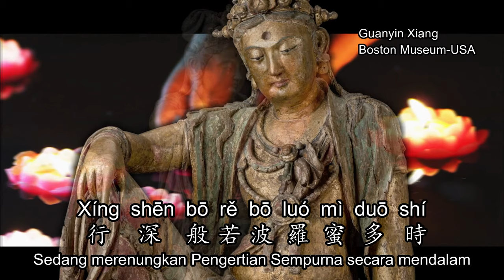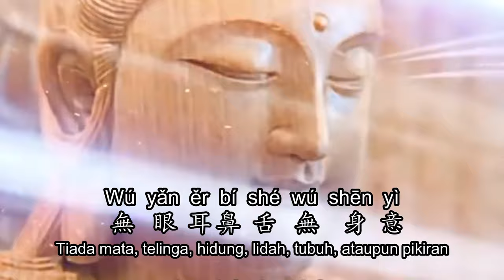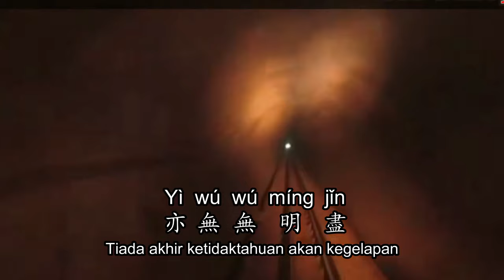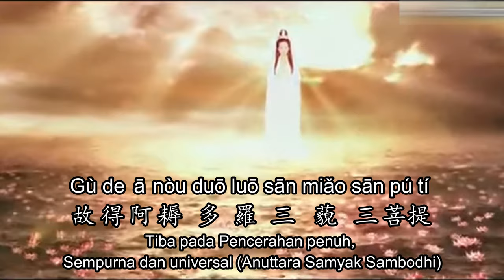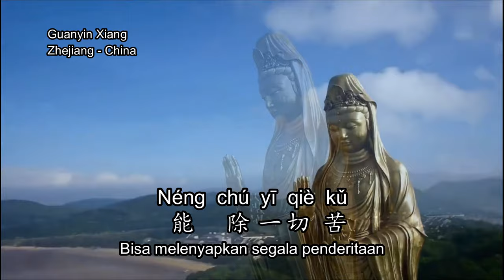般若波罗蜜多心经 BO RE BO LUO MI DUO XIN JING - SUTRA HATI -- HEART SUTRA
Buddhist Music Video "般若波罗蜜多心经 Bo Re Bo Luo Mi Duo Xin Jing -Sutra Hati - Heart Sutra " atau Sin Cing  atau Prajna paramita sutra dengan semua penggambaran menggunakan Bodhisattva Avalokitesvara atau 觀音 Guan Yin atau 观音 Kwan Im, disajikan dalam bentuk format  Buddha Song Video
Buddhist Music Video "般若波罗蜜多心经 Bo Re Bo Luo Mi Duo Xin Jing -Sutra Hati - Heart Sutra "   atau Sin Cing atau Prajna paramita sutra merupakan inti sari dari Sutra Kesempurnaan Kebijaksanaan (Maha Prajna Sutra) dengan penggambaran kebijaksanaan yang dilakukan oleh Bodhisattva Avalokitesvara atau 觀音  Guan Yin atau 观音 Kwan Im .
Buddhist Music Video "般若波罗蜜多心经 Bo Re Bo Luo Mi Duo Xin Jing -Sutra Hati - Heart Sutra "   atau  Sin Cing atau Prajna paramita sutra  masuk dalam genre lagu Buddha atau  Buddhist Music/Buddhist Song/Buddha Music/Buddha Song/Buddhism Music/Buddhism Song walau penggambaran semuanya menggunakan Bodhisattva Avalokitesvara atau 觀音  Guan Yin atau 观音 Kwan Im dikarenakan 般若波罗蜜多心经 Bo Re Bo Luo Mi Duo Xin Jing atau  Sutra Hati atau  Heart Sutra  atau Xin Jing  atau Sin Cing atau Prajna paramita sutra adalah ajaran Buddha secara langsung.

Meskipun hanya ditulis dalam 260 aksara Mandarin, 般若波罗蜜多心经 Bo Re Bo Luo Mi Duo Xin Jing atau  Sutra Hati atau  Heart Sutra  atau Sin Cing atau Prajna paramita sutra  mengandung kebijaksanaan paling mendalam dalam ajaran agama Buddha (Buddhism) dan beberapa orang menyebut Sutra Hati Buddha yang ada dalam diri 觀音  Guan Yin atau 观音 Kwan Im atau Bodhisattva Avalokitesvara.

Ajaran Buddha Dharma tentang Prajna (Kebijaksanaan Sempurna) sedalam samudera dan seluas alam semesta dan yang menjadi contoh adalah 觀音  Guan Yin atau 观音 Kwan Im atau Bodhisattva Avalokitesvara.
Maha Prajna Sutra yang lengkap dibabarkan oleh Great  Buddha Buddha guru: Shakyamuni Buddha  atau 释迦摩尼佛 Shi Jia Mo Ni Fo atau 如来佛 Tathagata Buddha  atau  Se Cia Mo Ni Fo atau Buddha Sakyamuni  selama 22 tahun dari 49 tahun pengajaran-Nya

Baca dan dengarkan tiap hari  Buddhist Music Video "般若波罗蜜多心经 Bo Re Bo Luo Mi Duo Xin Jing -Sutra Hati - Heart Sutra "   atau Sin Cing atau Prajna paramita sutra ini ,membuat hati kita menjadi teduh dan meningkatkan kebijaksanaan dalam diri kita dengan meneladani 觀音  Guan Yin atau 观音 Kwan Im atau Bodhisattva Avalokitesvara.

Apabila setelah menonton Buddhist Music Video "般若波罗蜜多心经 Bo Re Bo Luo Mi Duo Xin Jing -Sutra Hati - Heart Sutra "  atau Sin Cing atau Prajna paramita sutra, diri anda menjadi semakin bijaksana atau semaikin intens berdoa ke 觀音  Guan Yin atau 观音 Kwan Im atau Bodhisattva Avalokitesvara, dapatlah kiranya melakukan Like,Share, Subscribe Channel Berhati dan memencet lonceng Notifikasi serta menceritakan pengalamannya  atau lebih suka mana isi video menggunakan animasi atau video life pada  kolom Komentar.

Terima Kasih (Gan En) 🙏🙏🙏
 南无 阿彌陀佛  Nanmo Amituofo